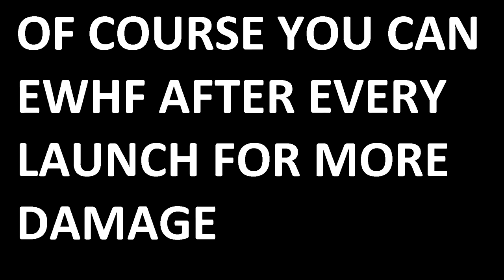TEKKEN 8 Jin Kazama - BNB-Combos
@Katsuhiro Harada, pls don't nerf Jin lol